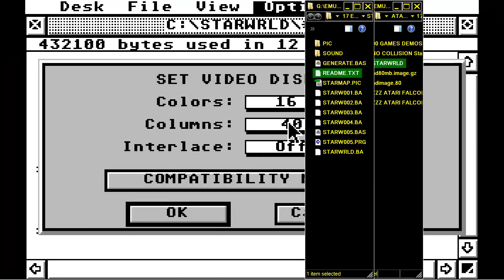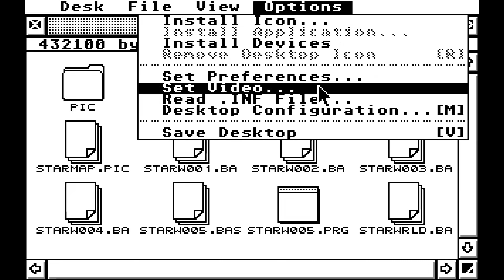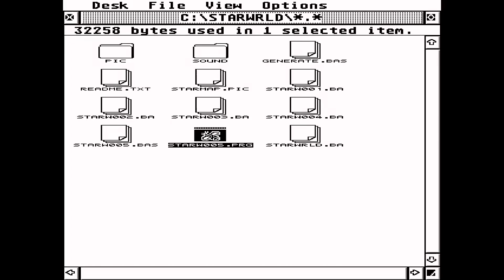ATARI FALCON STAR WORLD STARWRLD PROBLEM STARWORLD